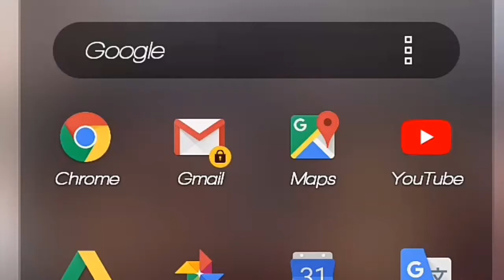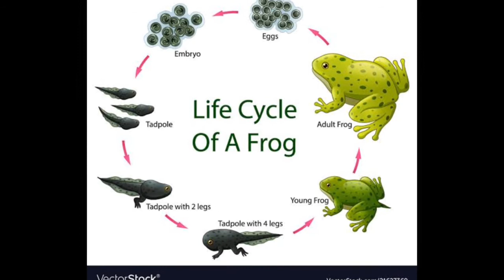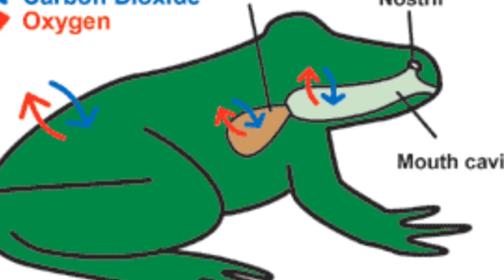தவளைகளின் 5 சுவாரசிய தகவல்கள் | Crazy Tv Tamil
Keep watch my channel
many videos are posted in my Channel so guys keep watch videos and we will keep knowledge

I request students using this type of Study Kinds and improve your knowledge.

we are post every new knowledge related videos so friends please comment us for suggestion, your suggestion will be made a change or that will be one day great messages
Tamil People’s History part 1

Tamil People’s History part 2

Tamil People’s History part 3